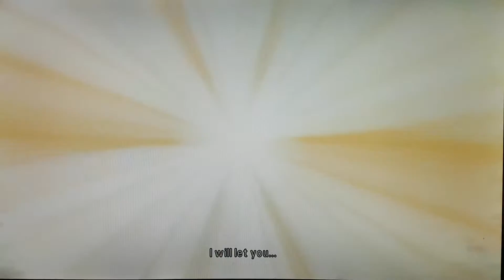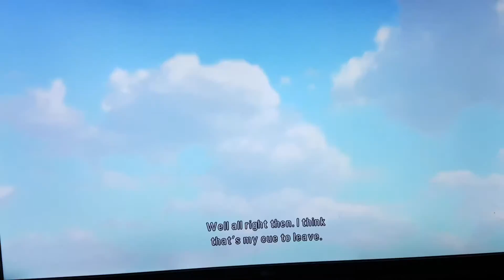Tales of Graces F Lineage and Legacy Chp part 2 and skits